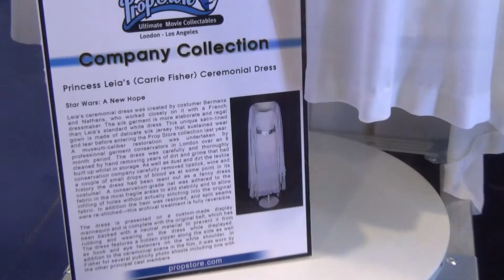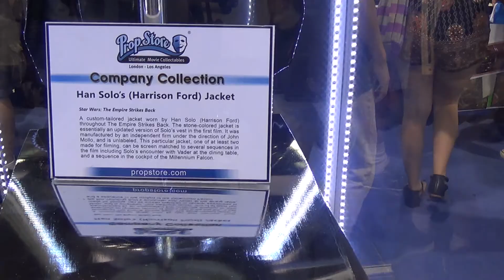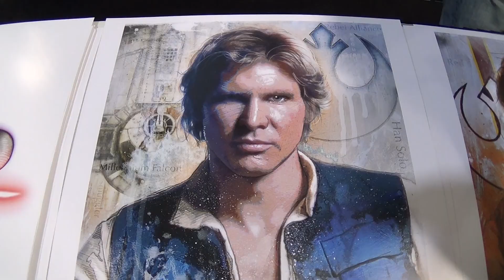Star Wars Celebration Anaheim Episode VI: Return of the Joker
My experiences in Anaheim, California for Star Wars Celebration 2015!